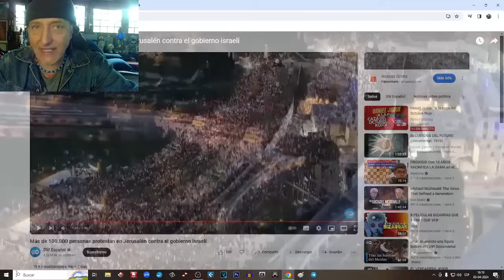JERUSALEM HOY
el problema no son los pueblos, son los gobiernos